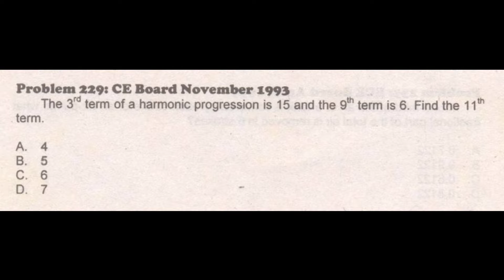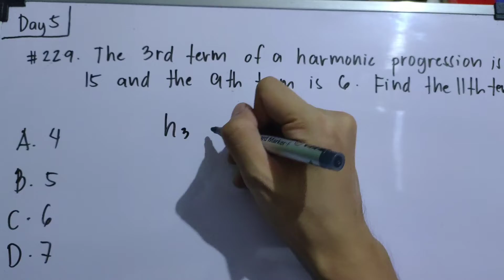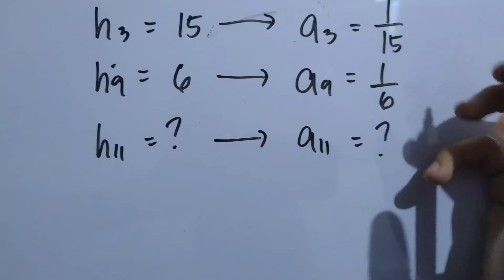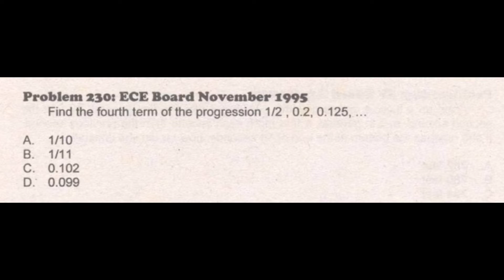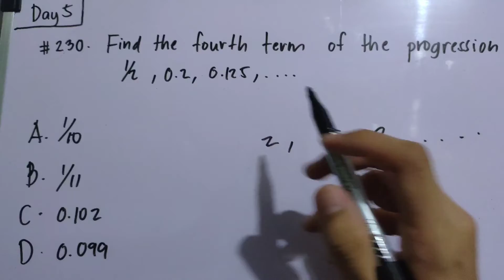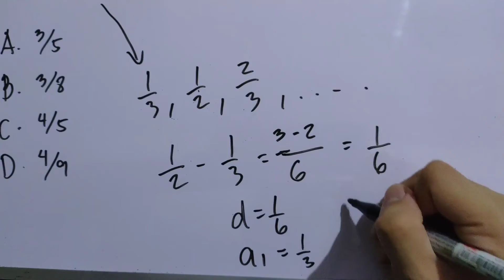HARMONIC PROGRESSION | 1001 Solved Problems in Engineering Mathematics (DAY 5) #229-#231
31st Video Tutorial